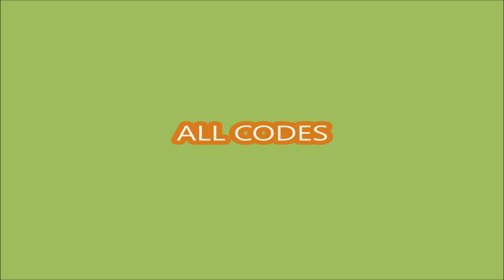*ALL CODES WORK* Ninja Troop Tycoon🦊ROBLOX | JULY 12, 2024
Ninja Troop Tycoon